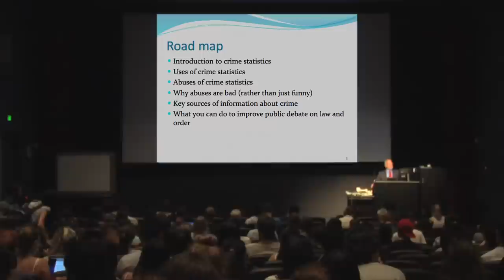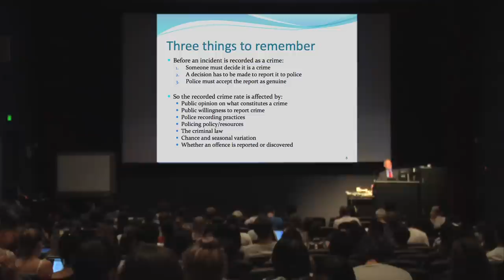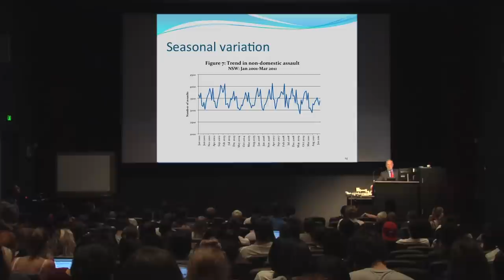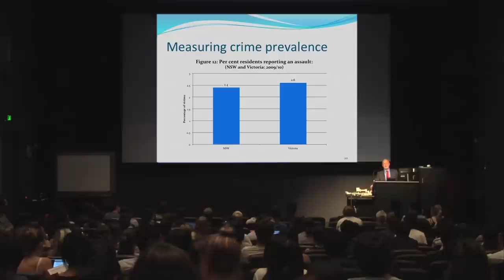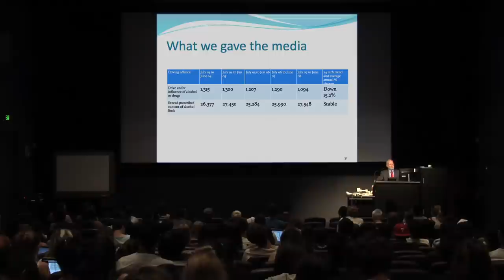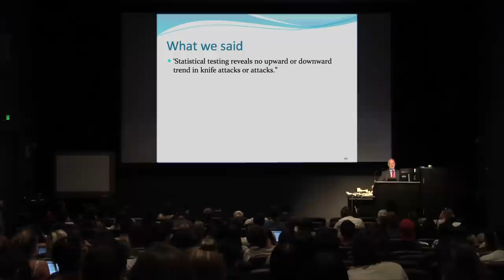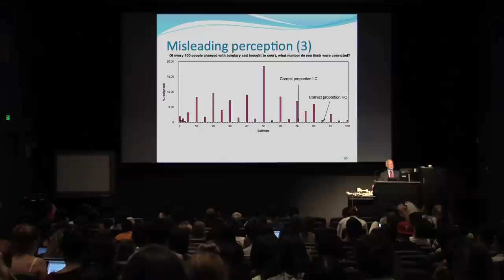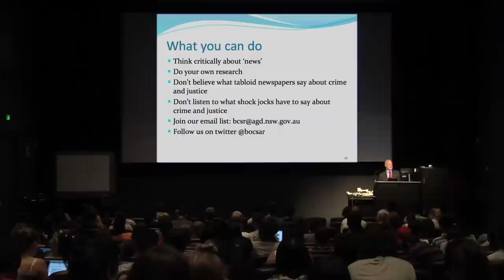Uses and abuses of crime statistics by Dr Don Weatherburn, presented at UNSW, April 2012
Dr Don Weatherburn is the director of the NSW Bureau of Crime Statistics and Research Here he talks about the main uses of crime statistics, coupled with analysis and examples of common abuses as guest lecturer to students at the University of New South Wales, April 2012, Sydney Australia.